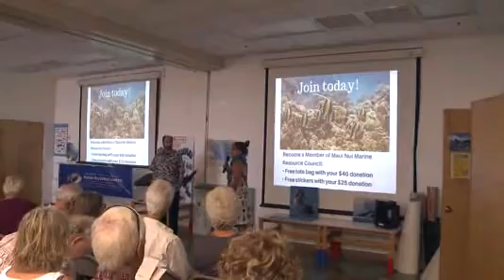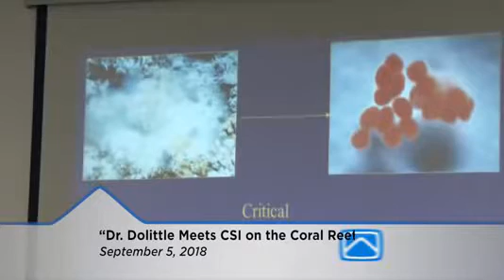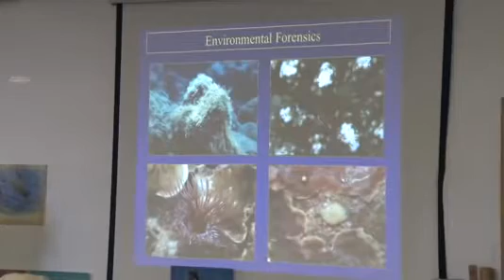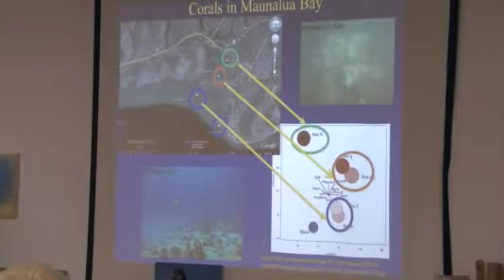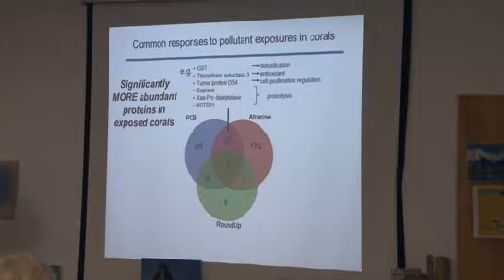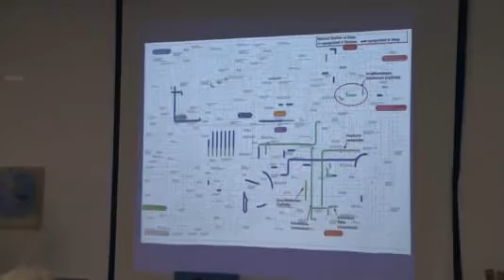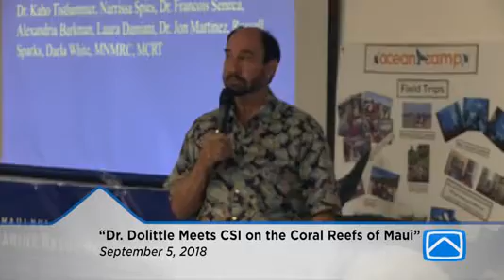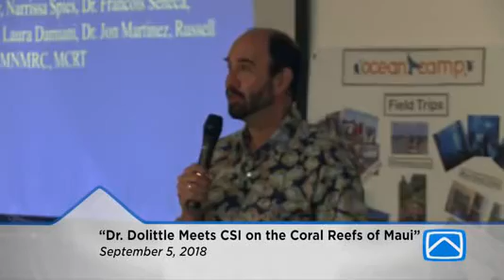“Dr. Dolittle Meets CSI on the Coral Reefs of Maui” by Bob Richmond, PhD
Forensics and diagnostics are all part of the scientific study of coral reefs, which is why Bob Richmond Ph.D., Research Professor and Director of Kewalo Marine Laboratory at the University of Hawaii at Manoa, presented a free talk titled, “Dr. Dolittle Meets CSI on the Coral Reefs of Maui." This event took place at Pacific Whale Foundation’s classrooms at the ocean-facing lower level of the Ma’alaea Harbor Shops.

Dr. Richmond’s talk explains how his team is using diagnostics and forensics to identify causes of stress to Maui’s reefs at Olowalu, Waihikuli, and Honokowai, along with ways to enhance the reef’s resistance to these stressors.

Dr. Richmond’s childhood fascination with Dr. Dolittle helped inspire his approach to studying reefs by “listening” to coral reefs and other reef creatures through the use of ecological indicators and molecular biomarkers.

“Maui has some of the most well developed coral reefs in the Main Hawaiian Islands, but these have been negatively affected by local and global stressors including land-based sources of pollution and sedimentation from watershed discharges, overfishing, and bleaching due to climate change,” said Dr. Richmond.

“Our research blends traditional ecological knowledge with ecology and molecular biology to both diagnose and treat the causes of coral reef decline,” he noted. “Our approach can best be described as Dr. Dolittle meets CSI (crime scene investigations) on coral reefs and uses a combination of diagnostics and forensics.”

“The results of our reef studies on reefs at Waihikuli, Honokowai and Olowalu will be presented and ideas for helping these reefs recover will be discussed,” he said.

Dr. Richmond is the Chair of the Maui Coral Reef Recovery Team, a group of Hawaii’s most recognized coral reef scientists, resource managers, fishers, cultural advisors and communitymembers, first convened by Maui Nui Marine Resource Council in 2010. The group wrote the Maui Coral Reef Recovery Plan, a 101-page science-based plan that outlines specific goals and steps to protect Maui’s coral reefs. Team members continue to meet regularly to provide guidance and monitor progress toward implementing the plan.

Dr. Richmond has spent the majority of his professional career studying coral reefs in Micronesia, Hawaii, Japan, Central America, the Galapagos Islands and the Caribbean. His research interests are in the area of marine conservation biology, with a focus on coral reefs. His research programs include studies of coral reproductive biology, ecotoxicology, coral reef ecology, the impacts of climate change and bridging sound science to policy development and implementation.

Dr. Richmond received a Ph.D. in Biological Sciences from the Dept. of Ecology and Evolution, SUNY at Stony Brook, and subsequently spent two years as a postdoctoral fellow at the Smithsonian Tropical Research Institute in Panama, 18 years on the faculty of the University of Guam Marine Laboratory, and has been a Research Professor at the Pacific Biosciences Research Center, University of Hawaii at Manoa, since 2004.

Maui Nui Marine Resource Council is funding Dr. Richmond’s studies of corals in Olowalu and Ma’alaea. A nonprofit organization founded in 2007, Maui Nui Marine Resource Council is working for clean ocean water, healthy coral reefs and an abundance of native fish for the islands of Maui County.